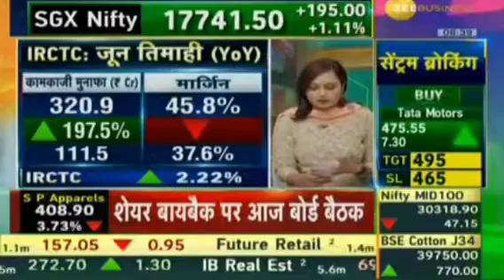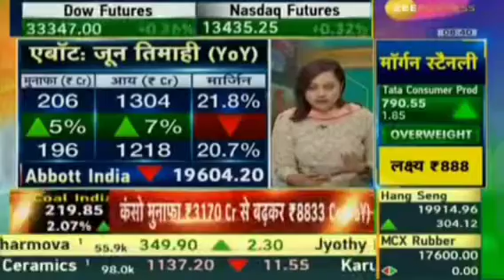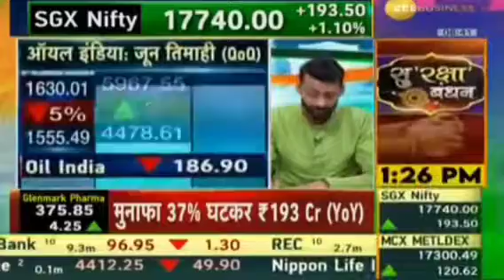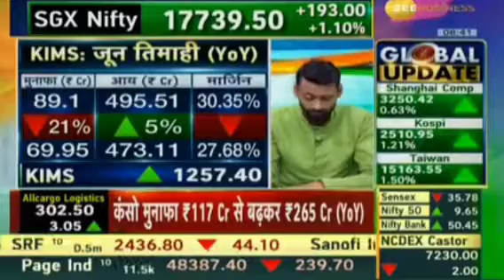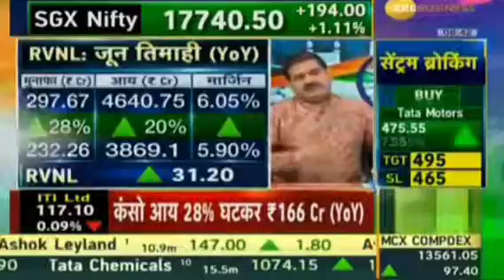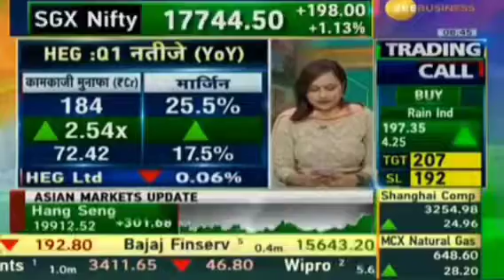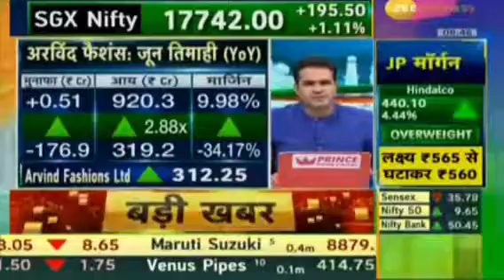Share market Top Company's quality Results#stockmarket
Bata bharatforge irctc etc.